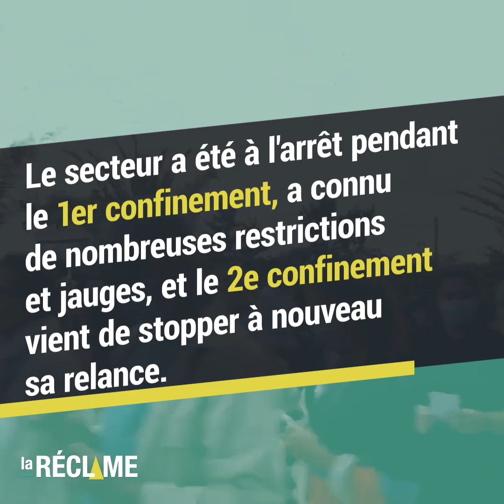Quelles perspectives pour l'événementiel en pleine crise ?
Avec :

- Muriel Blayac, vice-présidente de l'association LÉVÉNEMENT et directrice générale de l'agence Lever de Rideau ;

- Patrice Bégay, directeur exécutif / directeur de la communication de Bpifrance.

Éditorial : la Réclame
Partenaire : Sup de Pub
Production : Eve Agency

Réclamez plus de Réclame

La Réclame : chaque jour le meilleur de la com

La Réclame Emploi : le n°1 de l’emploi dans la communication nouvelle génération

Scan Book : annonceurs, trouvez les meilleurs partenaires pour votre marque